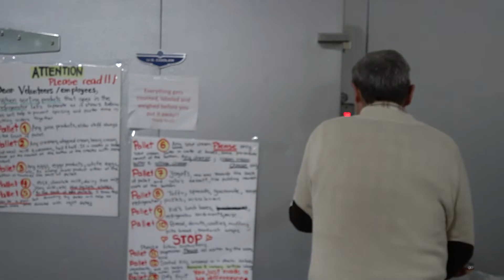Chris Interview - Dec 2021 - Think Local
Hear JOMM founder and CEO Chris Capper, talking about the state of ministry at the end of 2021 -- after another year of record growth.